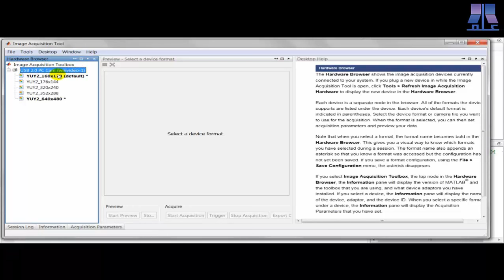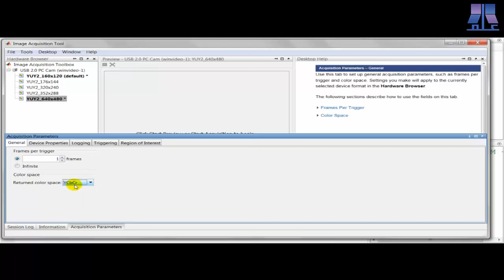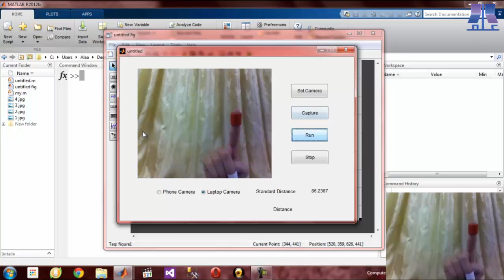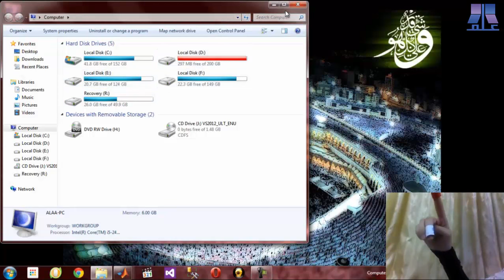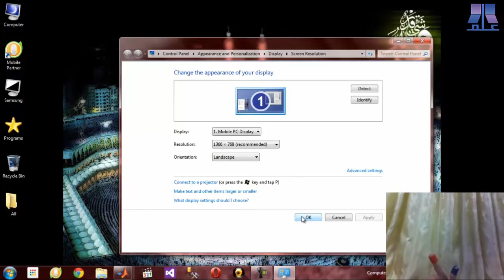معالجة الصور في الماتلاب - مشروع عملي(2)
شبكة التعليم التفاعلية
ورشة معالجة الصور في الماتلاب إعداد المهندسة يمان رجب
فكرة مشرع عملي ، إعداد :بسمة سرور ،نبال الأسعد ،آلاء جدعان
تقديم المهندسة : بسمة سرور
رابط الورشة على منصة شبكة التعليم التفاعلية: